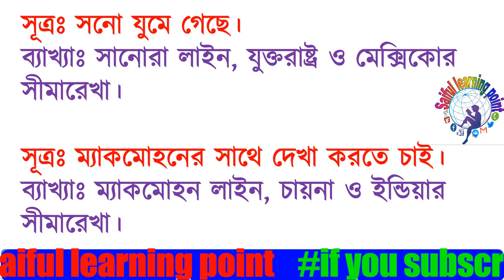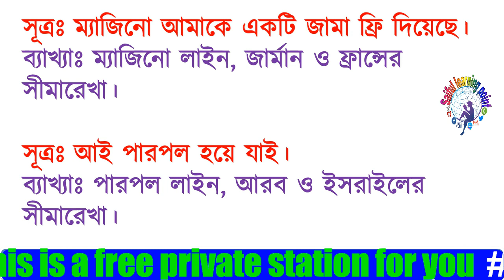বিভিন্ন দেশের সীমারেখা মনে রাখার টেকনিক ||Technique to remember the boundaries|| সাধারণ জ্ঞান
বিশ্বের বিভিন্ন দেশের ইতিহাস,ঐতিহ্য,যুদ্ধ কিংবা সংস্কৃতির উপর ভিত্তি করে বিভিন্ন রেখা বা সীমারেখা অংকন করা হয়েছে যা সারা বিশ্বের কাছে অতি গুরুত্বপূর্ণ সীমান্তরেখা নামে পরিচিত।
 বিসিএস বা চাকরীর প্রস্তুতির আজকের পর্বে জানার চেষ্টা করবো- বিখ্যাত ভৌগোলিক সীমান্ত রেখা সম্পর্কে।
বিশ্বের বিখ্যাত সীমারেখা মনেরাখার শর্ট টেকনিক-

সূত্রঃ ইসি কে নির্বাচনে গ্রীন ভূমিকা রাখতে হবে।
ব্যাখ্যাঃ গ্রীন লাইন, ইসরাইল ও সিরিয়ার সীমারেখা।

সূত্রঃ রাফি ম্যানার হেইম।
ব্যাখ্যাঃ ম্যানারহেইম লাইন, রাশিয়া ও ফিনল্যান্ডের সীমারেখা।

সূত্রঃ সনো যুমে গেছে।
ব্যাখ্যাঃ সানোরা লাইন, যুক্তরাষ্ট্র ও মেক্সিকোর সীমারেখা।

সূত্রঃ ম্যাকমোহনের সাথে দেখা করতে চাই।
ব্যাখ্যাঃ ম্যাকমোহন লাইন, চায়না ও ইন্ডিয়ার সীমারেখা।

সূত্রঃ বাই র‍্যাড।
ব্যাখ্যাঃ বাংলাদেশ ও ইন্ডিয়ার সীমারেখা র‍্যাডক্লিফ লাইন।

সূত্রঃ একচুয়ালী লাইন কন্ট্রোল করতে চাই।
ব্যাখ্যাঃ লাইন অব একচুয়াল কন্ট্রোল, চায়না ও ইন্ডিয়ার সীমারেখা।

সূত্রঃ ডুরান আপা।
ব্যাখ্যাঃ ডুরান্ড লাইন, আফগানিস্তান ও পাকিস্তানের সীমারেখা।

সূত্রঃ ভাপা পিঠা কন্ট্রোল করে খাও।
ব্যাখ্যাঃ লাইন অব কন্ট্রোল, ভারত ও পাকিস্তানের সীমারেখা।

সূত্রঃ কার্জন হল পোরাতন হয়ে গেছে।
ব্যাখ্যাঃ কার্জন লাইন, পোল্যান্ড ও রাশিয়ার সীমারেখা ।

সূত্রঃ সরকার ফস করে পোলি ব্যাগ উঠায়ে দিল ।
ব্যাখ্যাঃ ফস লাইন, পোল্যান্ড ও লিথুনিয়ার সীমারেখা।

সূত্রঃ ম্যাজিনো আমাকে একটি জামা ফ্রি দিয়েছে।
ব্যাখ্যাঃ ম্যাজিনো লাইন, জার্মান ও ফ্রান্সের সীমারেখা।

সূত্রঃ আই পারপল হয়ে যাই।
ব্যাখ্যাঃ পারপল লাইন, আরব ও ইসরাইলের সীমারেখা।

সূত্রঃ ব্লু লেই।
ব্যাখ্যাঃ ব্লু লাইন, লেবানন ও ইসরাইলের সীমারেখা।

সূত্রঃ হট লাইন-ক্রমলিন ও হোয়াইট হাউজের মধ্যে সরাসরি টেলিফোন সংযোগ।

সূত্রঃ সে আমাকে একটি সিগফ্রিডের জামা ফ্রি দিয়েছে। ব্যাখ্যাঃ সিগফ্রিড লাইন, জার্মান ও ফ্রান্সের সীমারেখা।

সূত্রঃ ওডার ও হিন্ডার কে পোজা করো না।